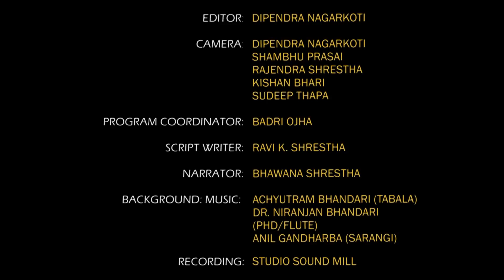भारदेउ गाउँमा रमेशको फड्को [ The Nepal today ] Agriculture in Nepal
भारदेउ घुम्न गएका रमेशकुमार श्रेष्ठ त्यही गाउँमा अहिले रेन्बो ट्राउट माछा उत्पादक बनेका छन् । १० वर्षको लगातार मेहनतपछि आज उनको उद्योगले करोडको यात्रा तय गरेको छ ।

Ramesh Kumar Shrestha, who visited Bhardeu, has now become a rainbow trout fish producer in the same village. After 10 years of continuous hard work, the value of his industry has reached much more than 10 million rupees.

Note: You can share a link to this video online, on YouTube, and on Facebook. Provided, however, that without uploading in whole or in part, the license is subject to action in accordance with applicable law.
Nepal Today is a weekly television program by Media Plan Private Limited (Registration no.17985/058/059). Nepal Today was broadcasted from Nepal Television Plus. After eight consecutive years of broadcasting, it is premiered every Monday at 7:00 pm on YouTube.

Since its first broadcast on June 29, 2012. This is the first private-sector television program about agriculture.
This program is dedicated to Nepal’s 66% population who are engaged in agriculture.